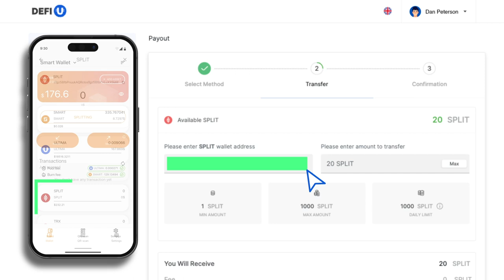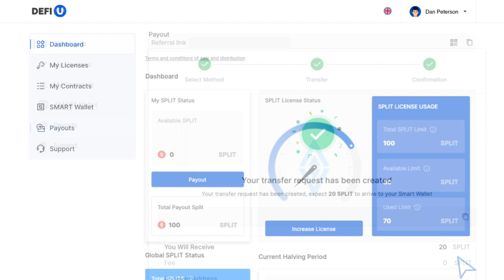Bagaimana Cara Menarik SPLIT Token dari Dashboard?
Agar dapat menerima reward dalam Ultima dari produk DeFi-U, Anda harus menarik SPLIT token ke kompet Anda di aplikasi SMART Wallet. Dalam tutorial ini, kami akan menjelaskan kepada Anda tentang cara melakukannya.